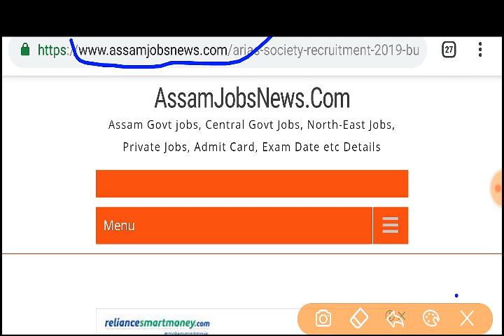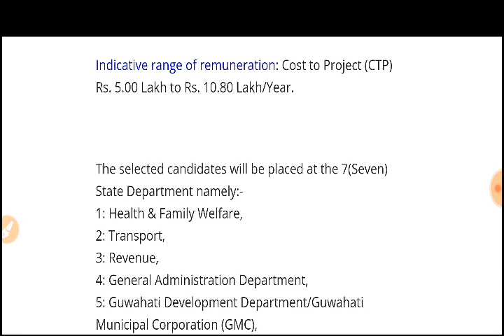অসম চৰকাৰৰ পুনৰ ভালেকেইটা নতুন পদ খালী, No Apply Direct Walk In Interview ARIAS society 13 posts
assam government vacancies,
arias society recruitment 2019 in 13 posts,
assam new vacancies,
new jobs in assam,
arias society recruitment 2019,